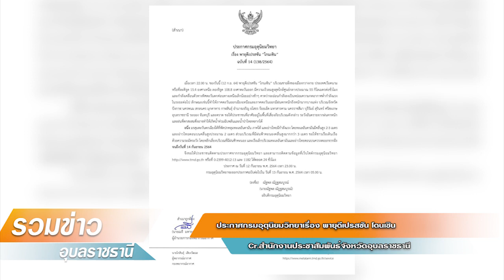รวมข่าวอุบลฯ ประจำวันที่ 13 กันยายน 2564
1.ศูนย์ข้อมูลกลางโควิด-19 จังหวัดอุบลราชธานีมีคำสั่งระงับการเข้าออกพื้นที่
2.อุบลฯอำเภอตระการพืชผลลงพื้นที่ให้คำแนะนำผู้ที่เดินทางจากจังหวัดเสี่ยง และพื้นที่ควบคุมสูงสุด 66 จังหวัด
3.โครงการส่งมอบกำลังใจและความห่วงใยให้กับชุมชน
4.ศูนย์บริการโลหิตแห่งชาติสภากาชาติไทยรับบริจาคเลือด
5.มณฑลทหารบกที่22ลงพื้นที่ประชาสัมพันธ์และแจ้งเตือนประชาชน
6.ประกาศกรมอุตุนิยมวิทยาเรื่อง พายุดีเปรสชัน โดนเซิน
7.อุบลฯ เตรียมพร้อมรับอุทกภัยในช่วงหน้าฝน ปี 2564 สถานการณ์น้ำโดยรวมของจังหวัดอุบลราชธานี
8.โครงการครูป่าไม้
9.โครงการชลประทาน
10.ไฟฟ้าลัดวงจรอุบลฯ-เกิดเหตุเพลิงลุกไหม้รถกระบะ